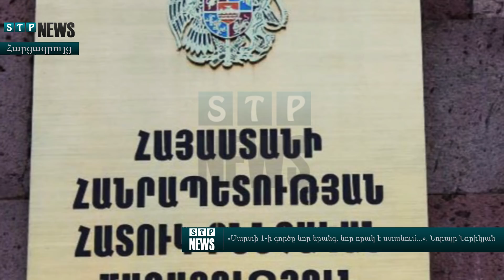Մարտի 1-ի գործը նոր երանգ, նոր որակ է ստանում․ շատ լուրջ գործընթաց է սկսվել - Նորայր Նորիկյան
Նյութի աղբյուր ՝